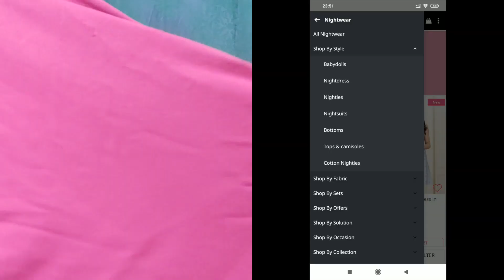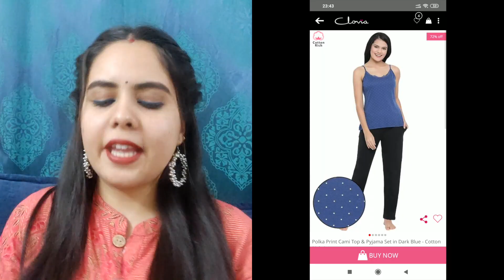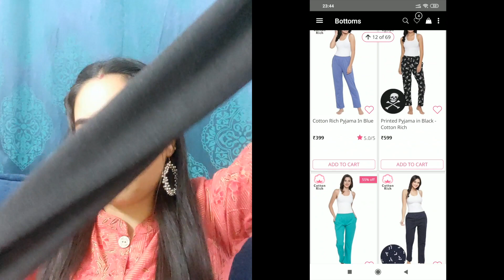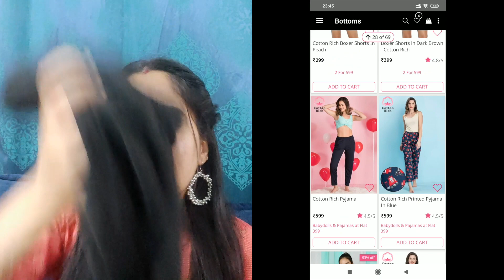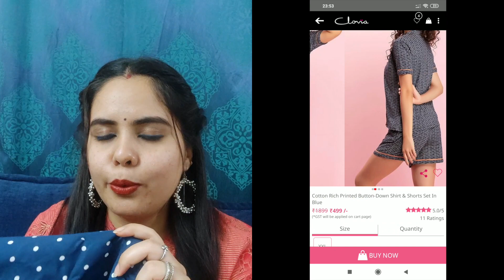CLOVIA SHOPPING HAUL | NIGHTWEAR , SHOT MAXI DRESSES, SHOTS, PAJAMA | SALE | UPTO 73% OFF| NIGHTSUIT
You all know I love CLOVIA as a brand and that's why I love collaborating with the brand. They are having their SALE  and having up to 73% off.
Products you should definitely buy are their night suits.

GET EXTRA RS 300 OFF on shopping for RS1499& above valid till 31 march
USE COUPON CODE: CLF209F68909.

HAPPY SHOPPING !!